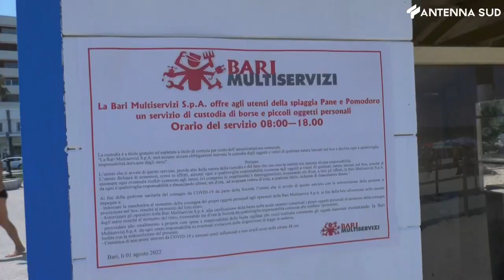8 agosto 2022 - Pane e Pomodoro, nuovo servizio di custodia borse